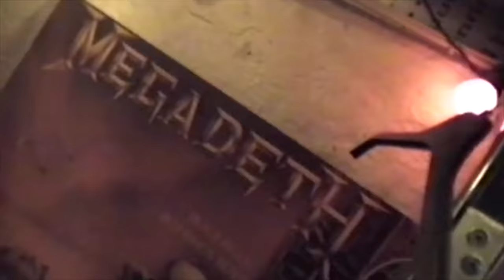Kite - Panic Music official video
Official music video for Panic Music by Kite

Director: Mattias Erik Johansson
DOP: Daniel Tackas (Rockson)
B-Foto: Rikard Nilsson
SFX/Gaffer: Sprengman
VHS: KITE, Mattias Erik Johansson
Prod.Ass: Johan Andersson
Editing: Alice Kastrup Möller (WGT)
Glitch Art/VHS-Effects: Glass Void
On-Line/Grade: Fredrik Renström

Big thanks to Dagsljus.

C: Astronaut Recordings
P: Warner Chappell Music Scandinavia AB